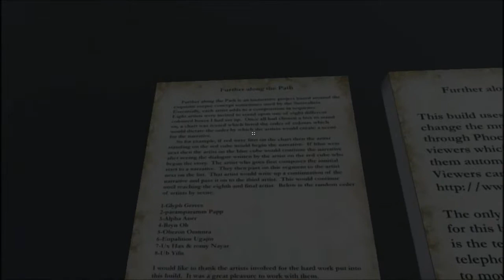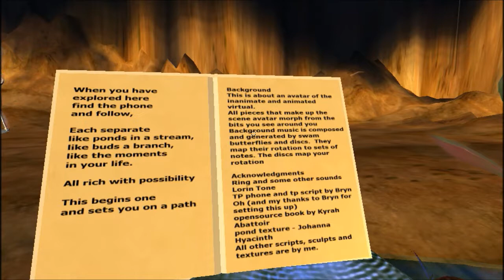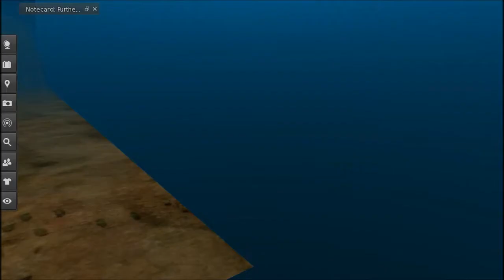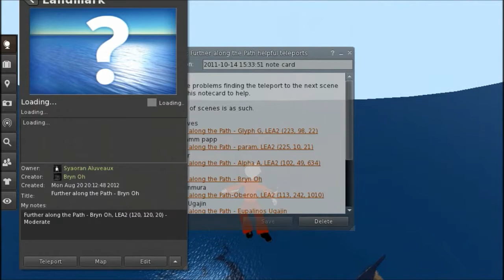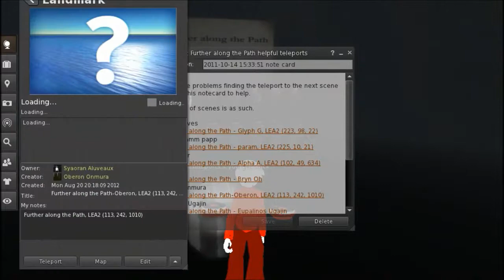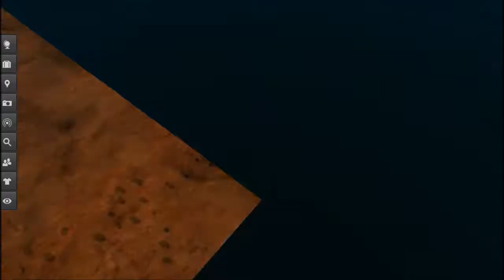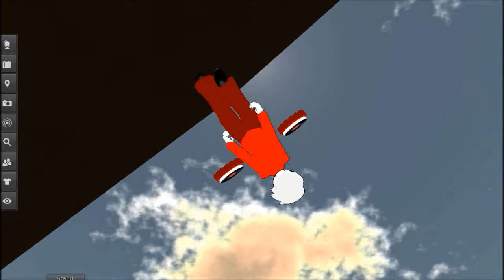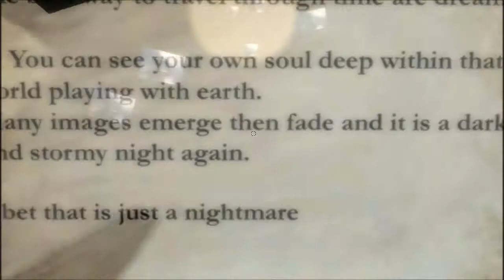Second Life Travels: Further Along The Path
A wonderful art piece done by various artists.  The reason why I switched to Phoenix Firestorm viewer was to view this properly.